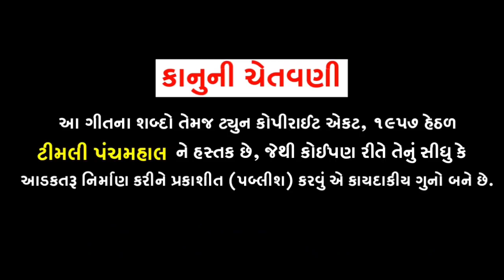JAYA_THAKOR & MINESH_THAKOR || New Gafuli 2021 || ગુલાબ નું ફુલ મારુ સાસરિયે જાય ||@Timli Panchmahal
Taitel:_GULAB NU FUL MARU SASRIYE JAY

singar._JAYA THAKOR MINESH THAKOR

sangit._RAKESH RAVAL

gitkar. રેવાબેન માલિવાડ અને સવિતા બેન માલિવડ

Sankaln_ VIJAY THAKOR

સહિયોગ. દિનેશ ઠાકોર પરસોના પિન્ટુ નાયક

Nirmata.JASVANT SINH D ZALA NASIB DJ..9909545982

Sahiyog..SARVAT LALU VANU JASU EDIT.
Producer..jaspal patel

Contact use to upload your song to youtube chenal 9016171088 whatshhpp only

Thanx for whaching...
જો તમને અમારા કોઈ પણ વિડીયો કે ઓડીઓ થી કોઈ પણ પ્રકાર ની સમસ્યા હોય તો આ નંબર ઉપર સંપર્ક કરો મો...
ઓડીઓ વિડિઓ ગમે તો શેર કરજો

વિજય ઠાકોર.9016171088